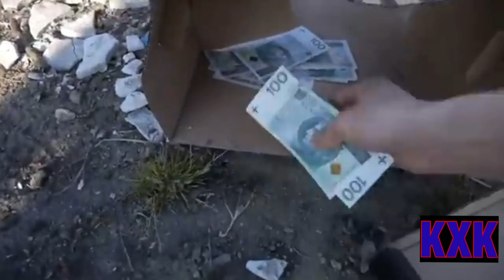Nie zniszcz złego boxa / KXK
Link do mojego insta           Link do kanału mojego Kamerzysty Link do mojego drugiego kanału Link do mojego aska Link do kanału KXK VLOG Link do insta Kamuśa Link do kanału Świat kotków